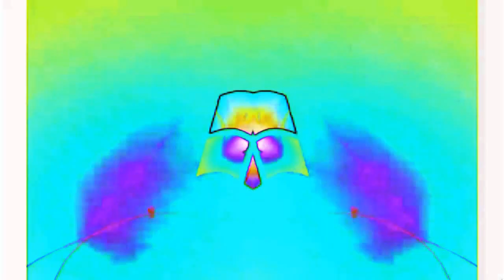Windows 7 Startup Logon NOW MY VIDEO Effects in G Major 244